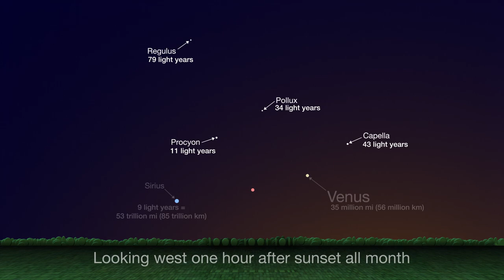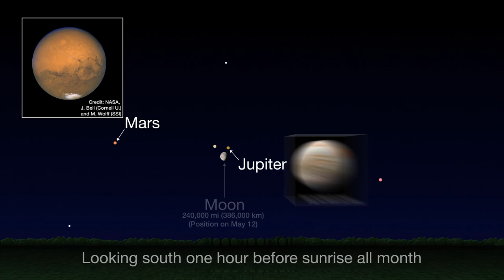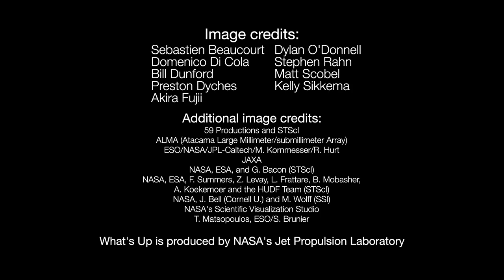What's Up: May 2020 Skywatching Tips from NASA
What astronomy highlights can you see in the sky in May 2020? Venus, Sirius and the Milky Way. With so many of us staying home these days, here's a look into the sky at dusk and dawn with an eye toward the vast stretches of wide open space right above our heads.

Additional information about topics covered in this episode of What's Up, along with still images from the video, and the video transcript, are available

Credit: NASA/JPL-Caltech